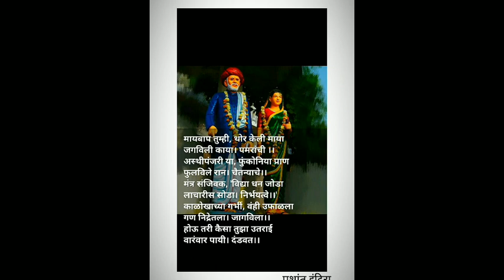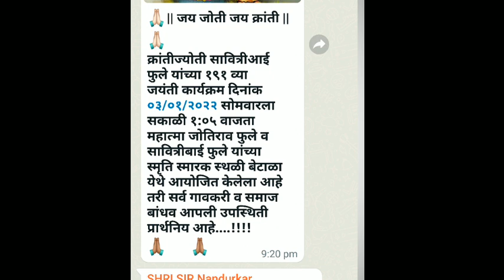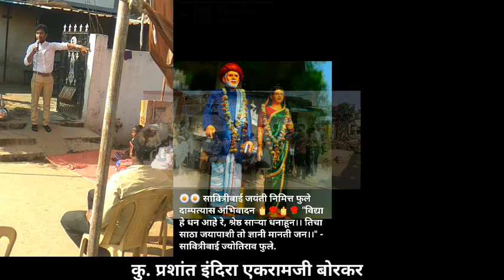सावित्रीबाई फुले जयंतीनिमित्त ।। 2022 ।।